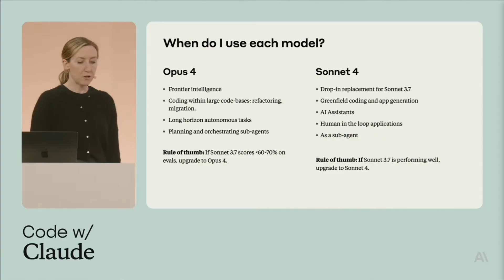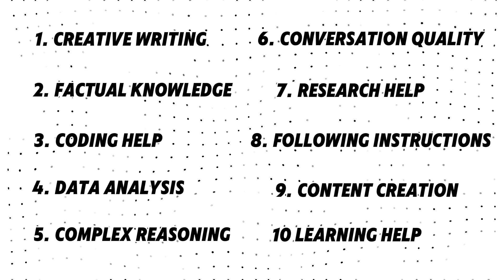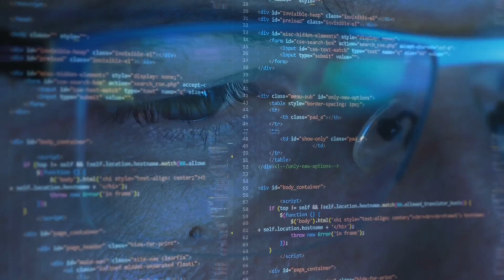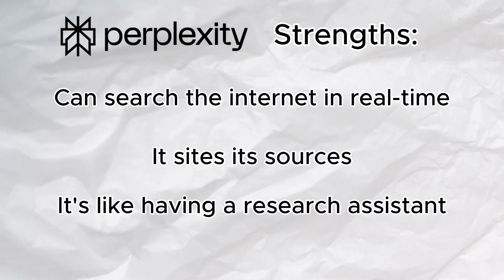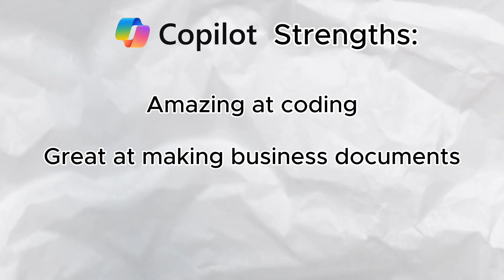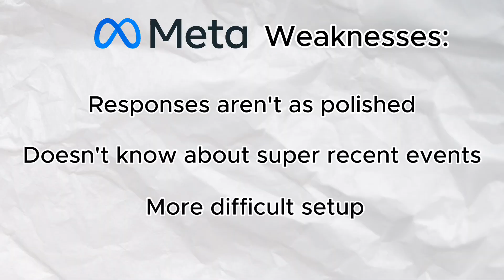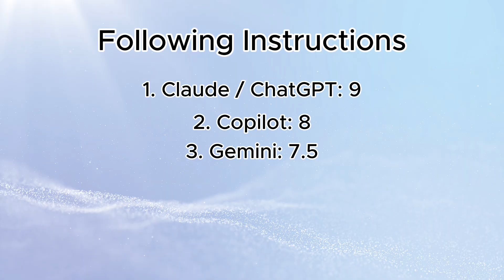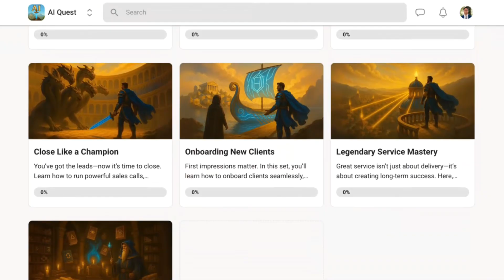I Tested All AI Models So You Don't Have To!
⚔️ JOIN AI QUEST - FREE Community for AI Entrepreneurs! Get access to exclusive resources, custom GPTs, 250+ prompt templates, and connect with fellow AI builders.

After spending 87 hours rigorously testing every major AI platform, I discovered that most of us are probably using the wrong tool for what we actually need. In this comprehensive comparison, I put ChatGPT, Claude, Perplexity, Gemini, Copilot, and Llama head-to-head across 10 different categories to find out which AI platform truly excels at what. The results might completely surprise you!

CHAPTERS:
00:00 - Introduction
03:07 - Testing Methodology
03:47 - ChatGPT
05:11 - Claude
06:15 - Perplexity
07:10 - Gemini
08:23 - Copilot
09:10 - Llama
10:06 - Head-to-Head Results
11:55 - Final Rankings

Learn about generative AI and machine learning to improve your productivity by choosing the right platform for your specific needs.

Whether you're a content creator, developer, researcher, or business owner, this guide will help you choose the right AI tool and potentially save you hours of frustration by using the platform that's actually best for your tasks.

Join my AI Quest community to continue the conversation and share your own AI experiences!